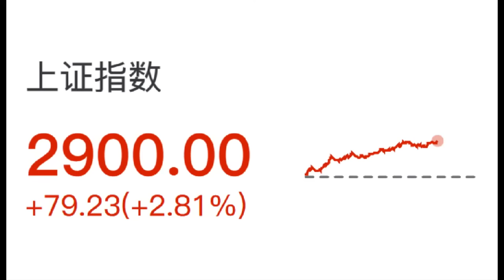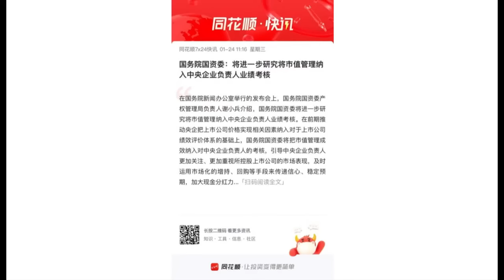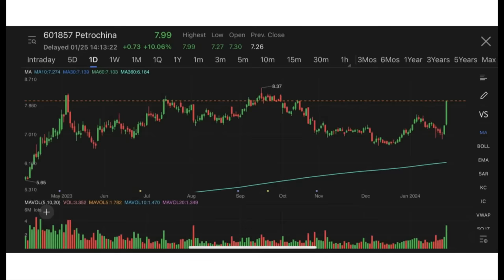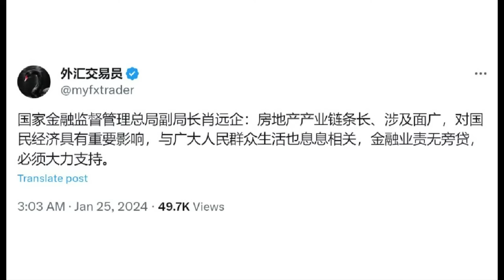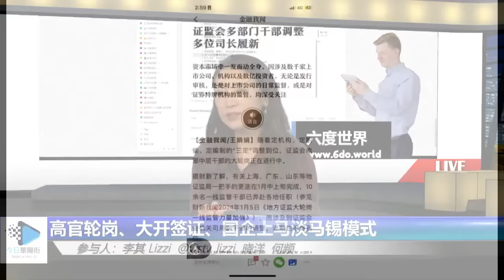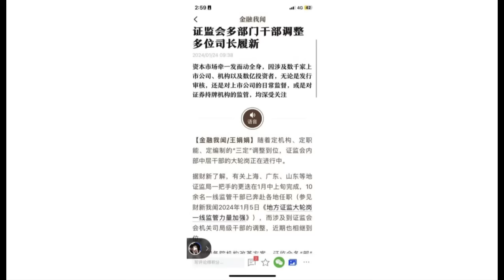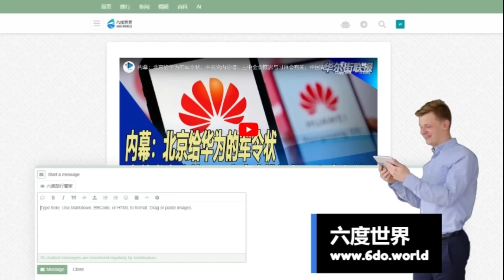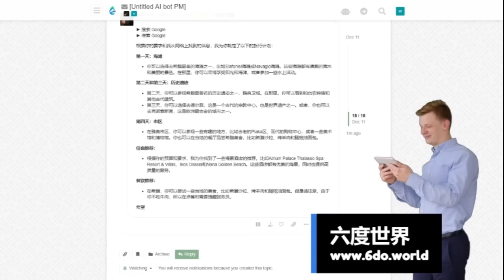习近平红包凑够6万亿？李强下猛药！救资本市场大动作｜华尔街财经